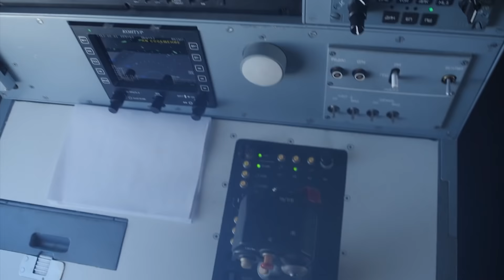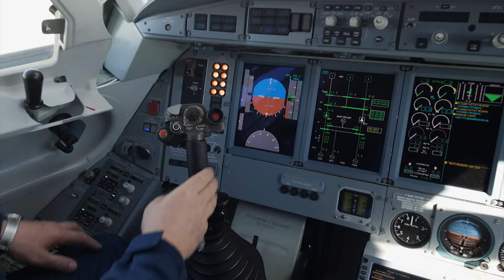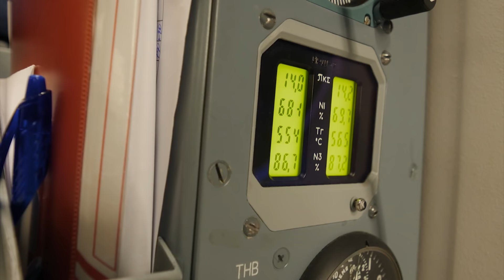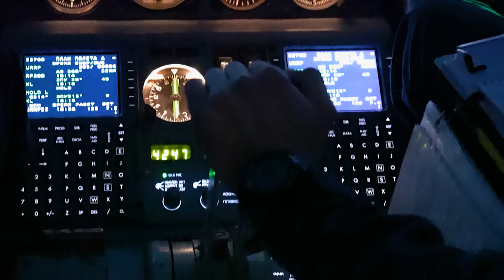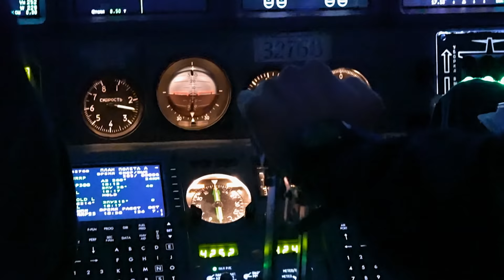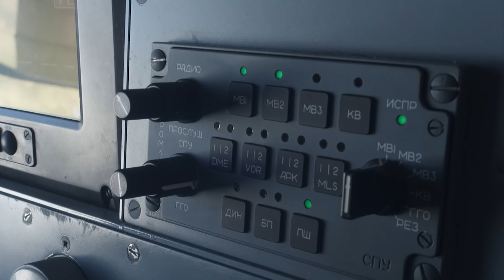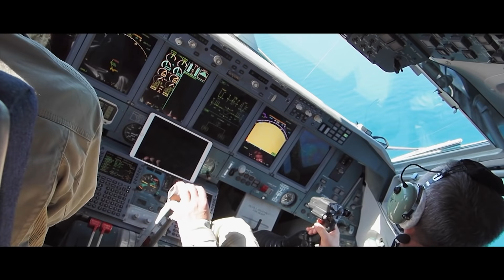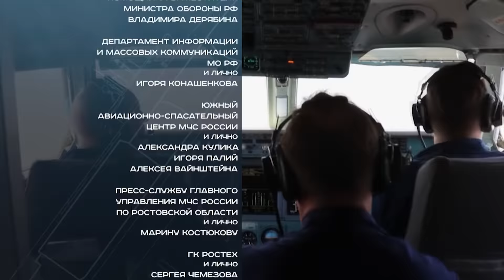The Amphibian / The Beriev Be-200 Altair / Russian Flying Boat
The Beriev Be-200 Altair is the world's only amphibious aircraft (flying boat). The new generation aircraft Be-200 is the latest achievement of the world hydroaviation and the most efficient of the existing amphibious aircraft.
In this episode of Combat Approved you will see some unique footage of the construction of a jet flying boat and will learn more how the Be-200 is used to save forests from fires.